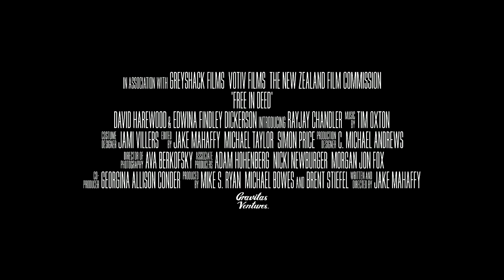Free In Deed 2017 Trailer [HD]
Set in the distinctive world of storefront churches, based on actual events, Free in Deed depicts one man's attempts to perform a miracle. When a single mother brings her young son to church for healing, this lonely Pentecostal minister is forced to confront the seemingly incurable illness of the child and his own demons as well. The more he prays, the more things seem to spiral out of his control.